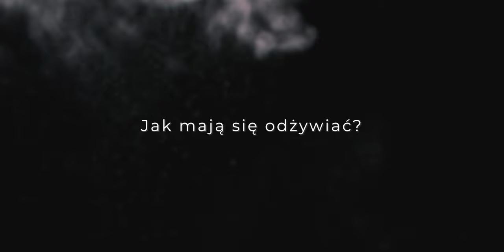Jak Improwizować Aby Wyjść Na Pewnego Siebie?